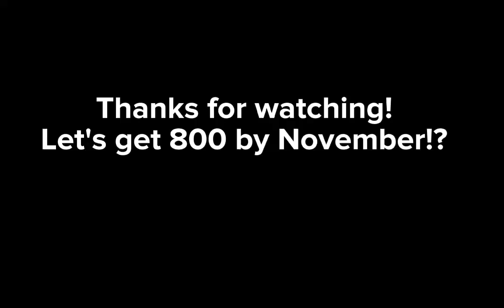Opening a pet pack! || Horse Riding Tales